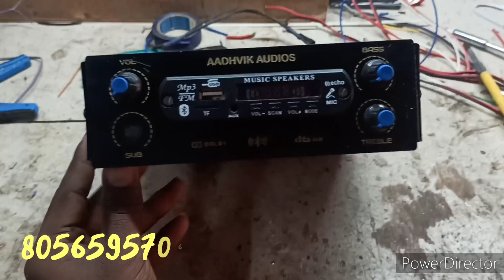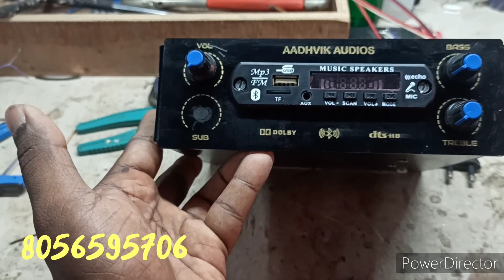உங்கள் பழைய Home Theatre ஐ இன்றே Update செய்யுங்கள் அதுவும் மிக குறைந்த செலவில்!